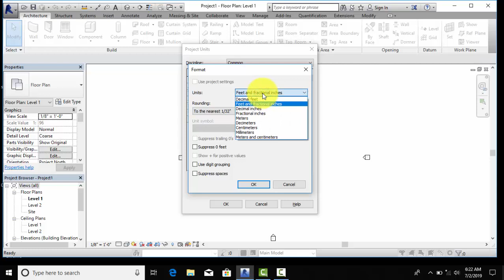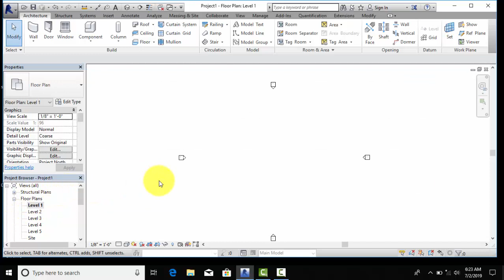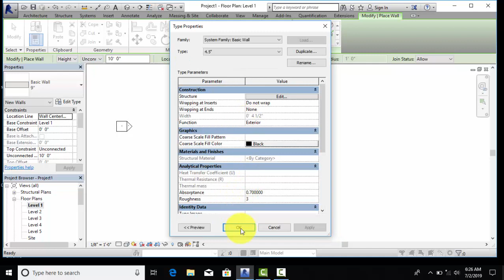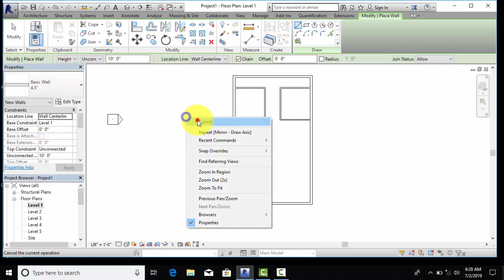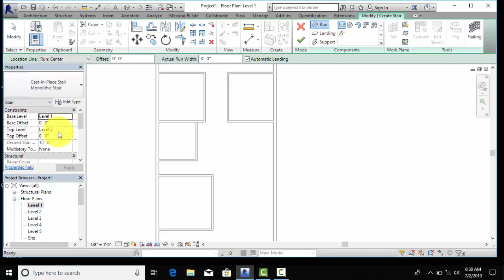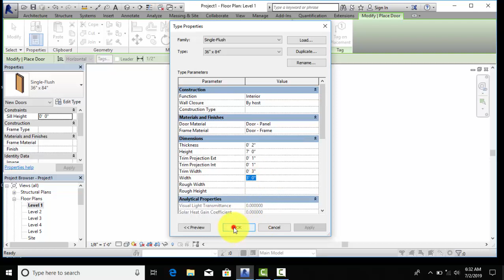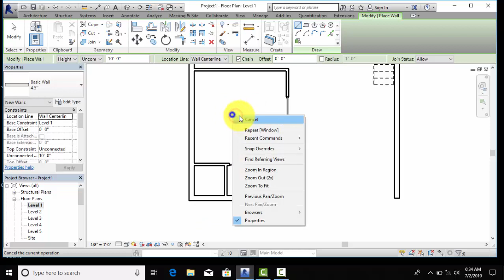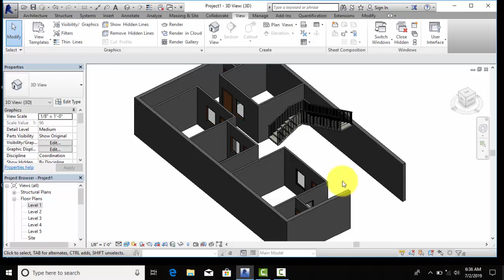How to Make 30x50 3-D Home in Revit Part -1